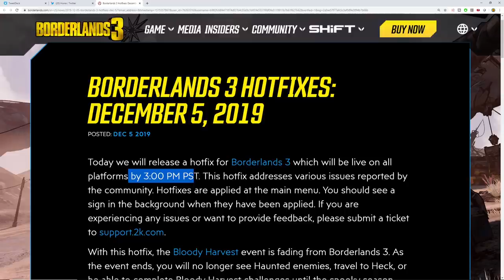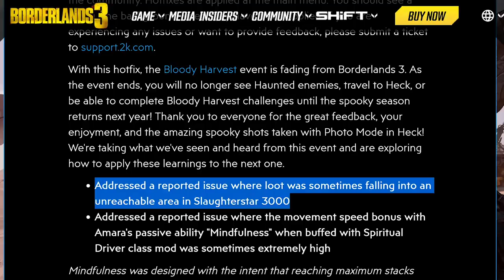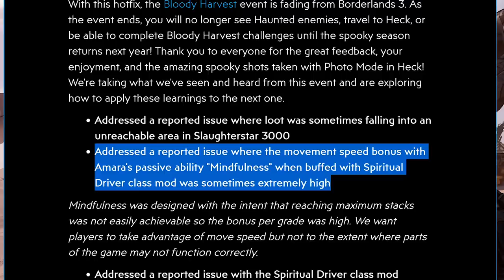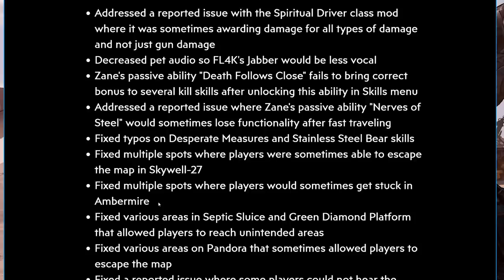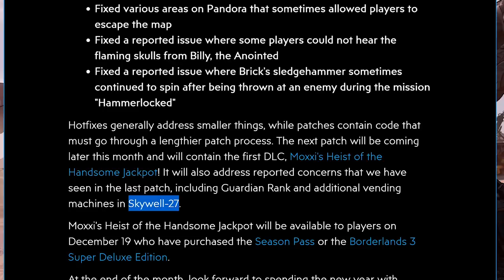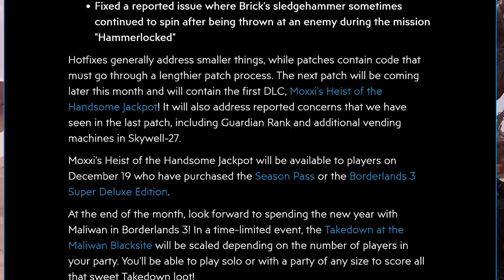DID THEY KILL AMARA?! - NAH!! - HOTFIX NOTES DEC 5, 2019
Big changes to the Spiritual Driver Legendary class mod for Amara with today's Hotfix / Patch notes on Borderlands 3. Turns out... she's fine (proof in the video)